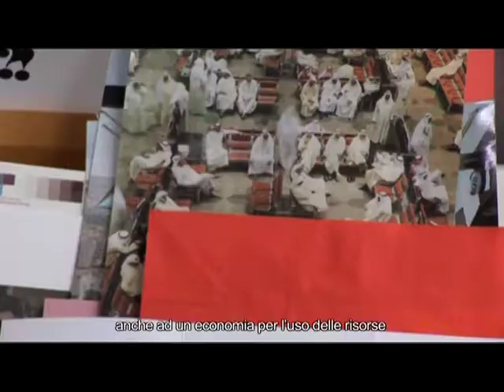Konstantin Grcic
video-portrait by Antonio Bocola for Elle Decor